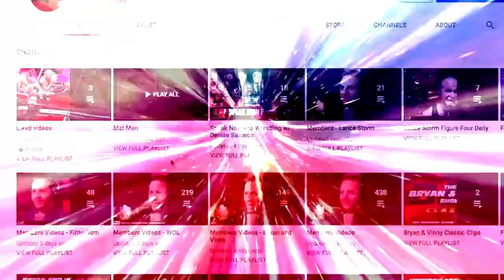Never give WWE the benefit of the doubt: Wrestling Observer Live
History proves that when it comes to giving WWE the benefit of the doubt, you probably shouldn't. Bryan and Mike discuss while talking about GUNTHER and Mustafa Ali's release request reportedly being denied. [January 21, 2022]